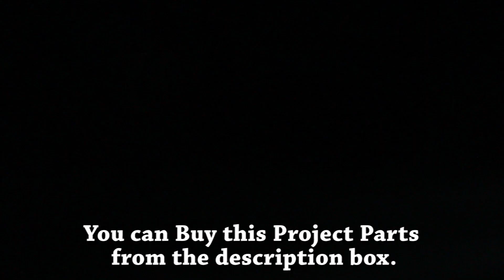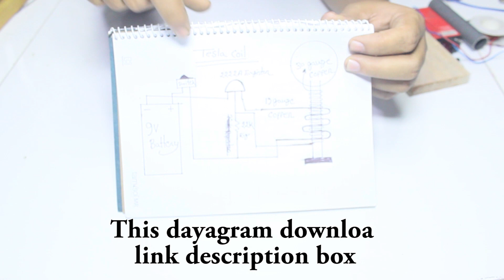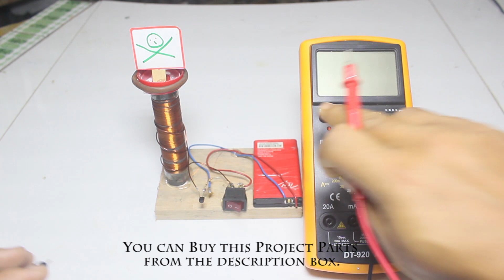How to make a Mini Tesla Coil | Using 2n2222A Transistor, 22k resistor, 9v Battery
How to make a Mini Tesla Coil.
PARTS: (Amazon)
Tesla Coil
2N2222A Transistor
22k resistor
30 gauge copper wire
19 gauge copper wire
Power Switch
9v Battery
Other TOOLS: (Amazon)
Drill Machine
Glue Gun
Hole Saw Cutter
Hand Saw
Best Quality Grinder

Thank you for joining me and I will see you guys again next time with the next video that I do.